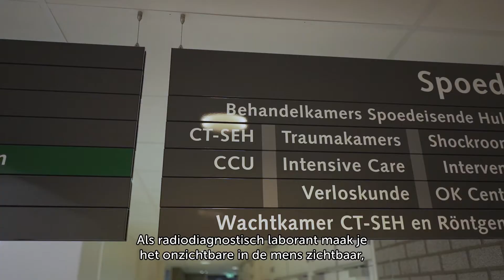Opleiding tot radiodiagnostisch laborant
Casper en Eliza werken in Amsterdam UMC en vertellen je in deze video waarom zij gekozen hebben voor de opleiding tot radiodiagnostisch laborant.